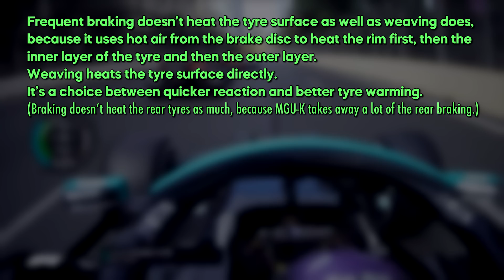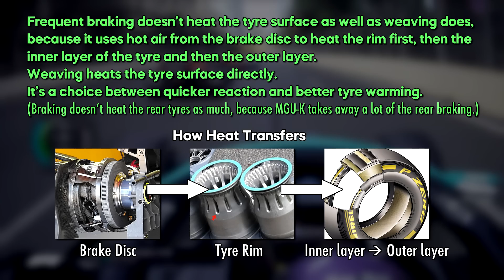Hamilton demonstrates 3 methods of tyre heating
F1 Azerbaijan Baku Onboard